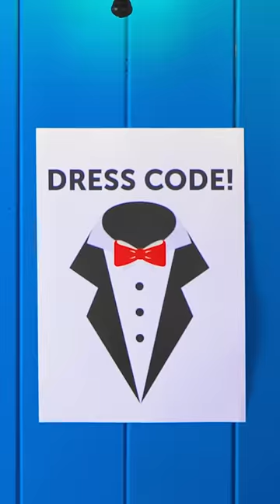SHE MADE THIS BOWTIE OUT OF CANDY 🤯 | Smart candy shape marker, 3D pen ink made out of sugar